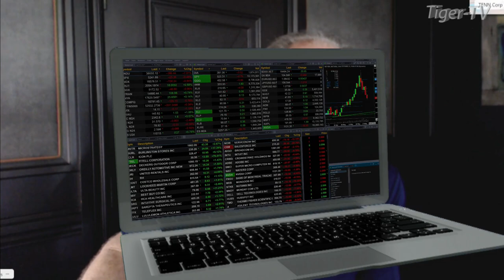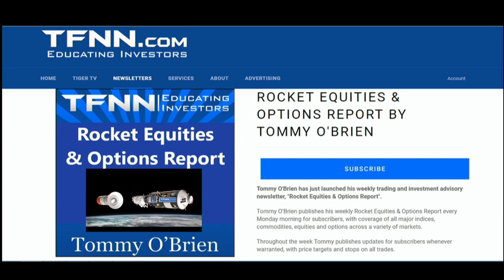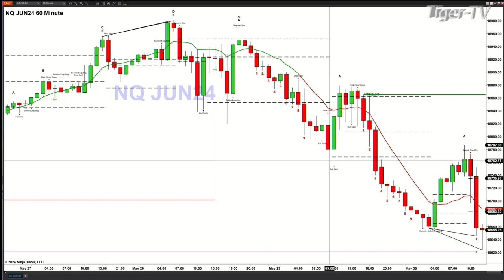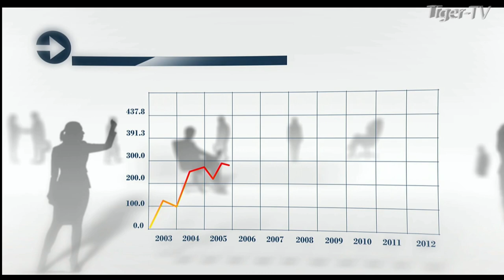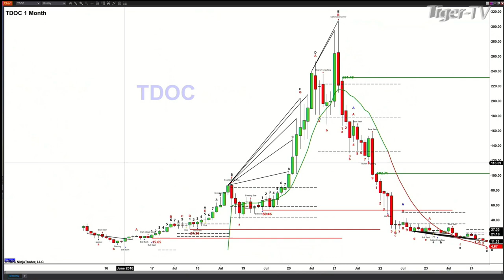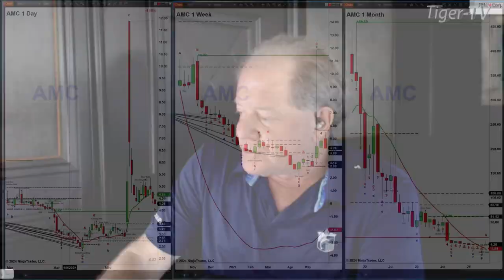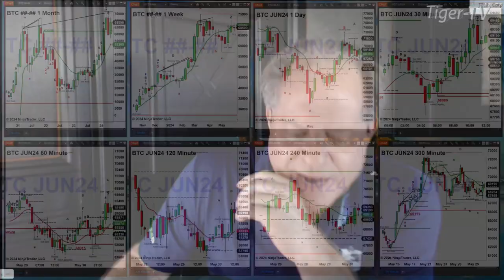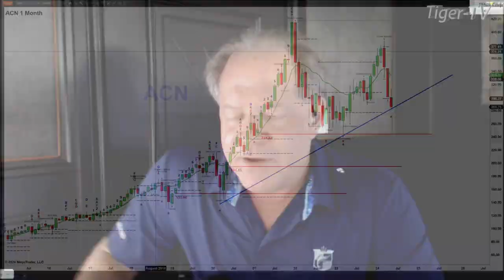May 30th, The Trader's Edge with Steve Rhodes on TFNN - 2024